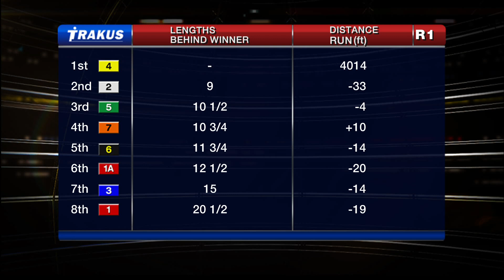Woodbine, Tbred, Sept. 28, 2014 Race 1